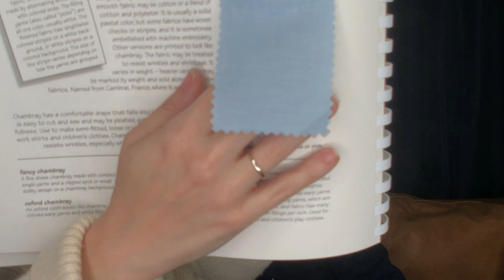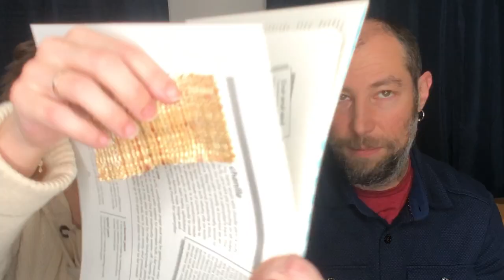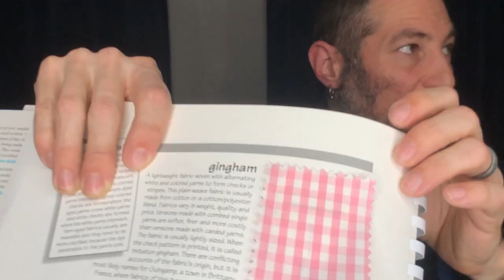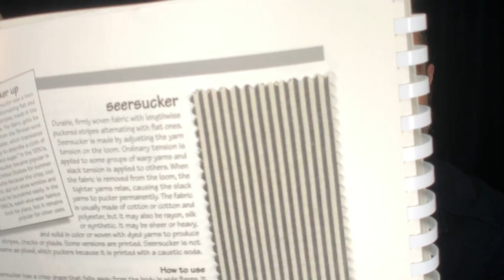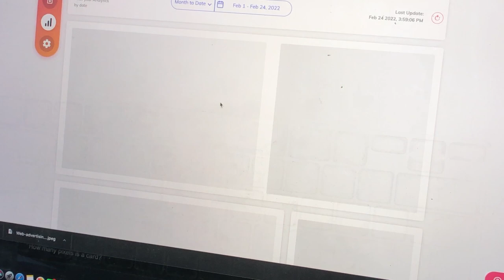What Sold on eBay Yesterday + Thrift Haul For Resale [How We Pack & Ship]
Today we're talking about the different types of cotton fabrics. Come back every weekday this month as we teach you everything you need to know about fabrics to help you be a better, more knowledgable reseller! We'll also be packing and shipping our sales from yesterday!

0:00 Intro
0:14 Different kinds of cotton weave
23:21 What sold on eBay yesterday (packing & shipping)
44:45 Moment with Mojo
45:01 What we really made intro
45:16 What we really made
47:53 Thrift haul
56:46 Outro

LED Flood Lights